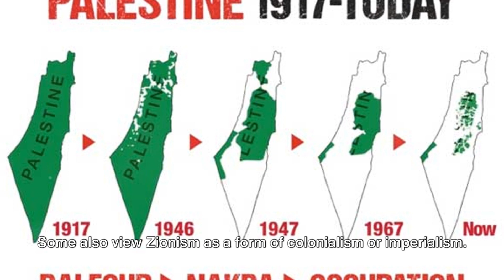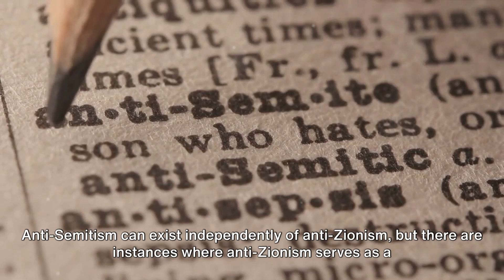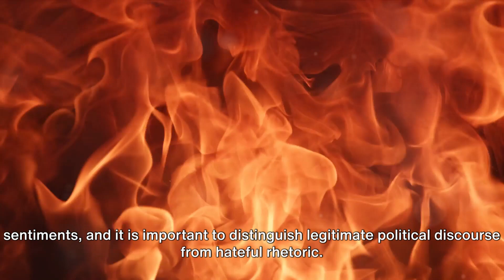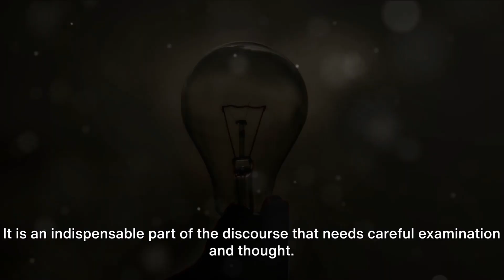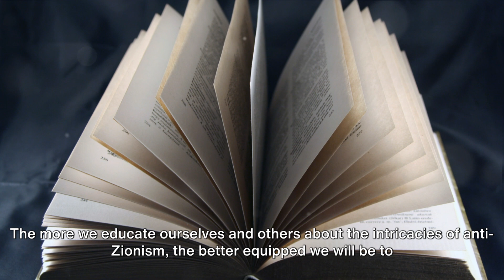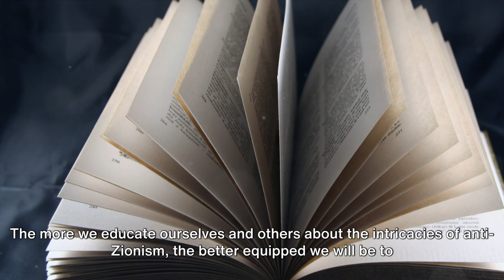Anti Zionism: A Deep Dive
Welcome to the Learniverse!

In this deep dive into anti-Zionism, we navigate the complex landscape of political ideologies, historical contexts, and diverse perspectives surrounding the opposition to Zionism and the State of Israel. Join us on a journey to unravel the intricacies of this discourse.

Topics covered include the historical roots of anti-Zionism, critiques of Israeli government policies, and the relationship between anti-Zionism and the Israeli-Palestinian conflict. We strive to foster informed conversations and promote a nuanced understanding of this multifaceted subject.

Whether you're a seasoned scholar, a curious learner, or someone looking to broaden their perspective, this video aims to provide insights into the various motivations behind anti-Zionist viewpoints.

Let's foster respectful dialogue and encourage open-minded exploration of this important topic.